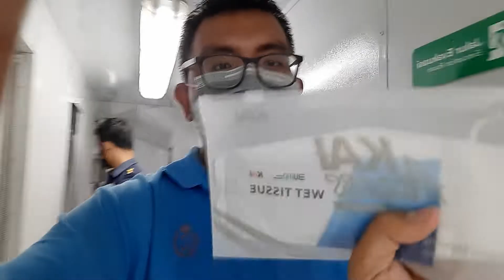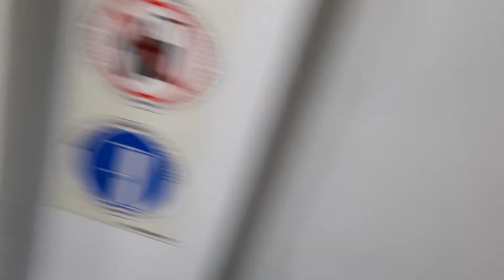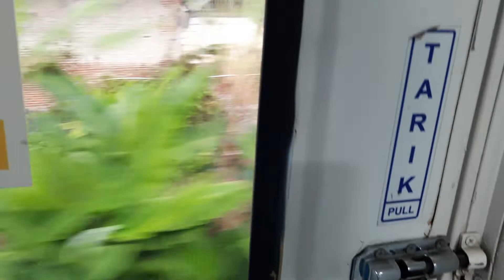kulineran di dalam kereta sambil traveling kereta api dari stasiun Tasikmalaya ke Stasiun Purwokerto